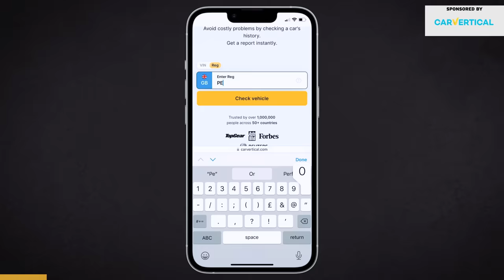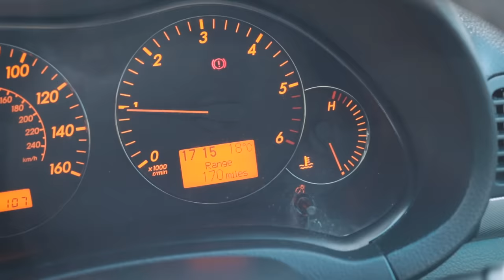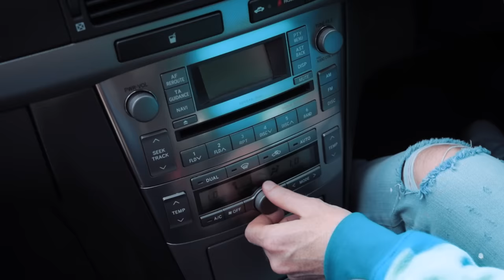I BOUGHT A CHEAP TOYOTA AVENSIS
Before buying any used car, it's important to check it's history. For a car history check, Check out CarVertical

Today I've bought a 15 year old Toyota Avensis Diesel... Exciting!